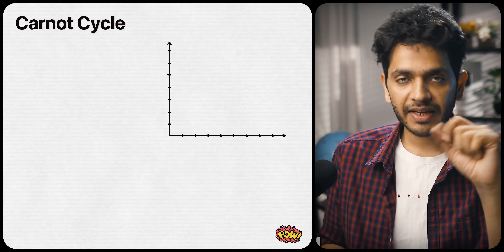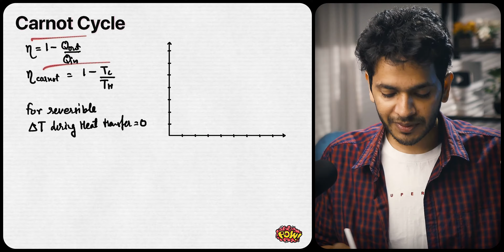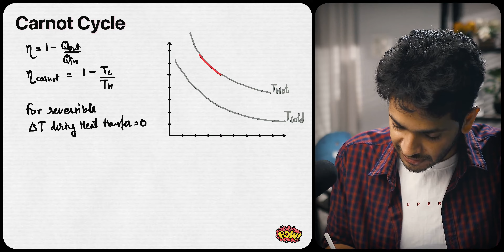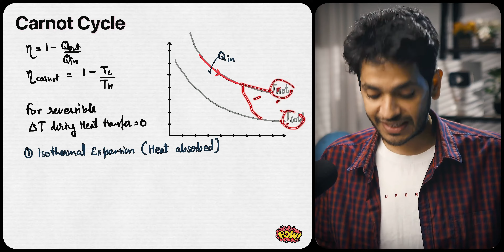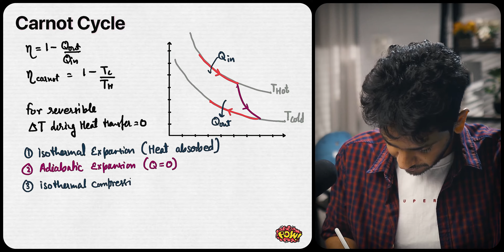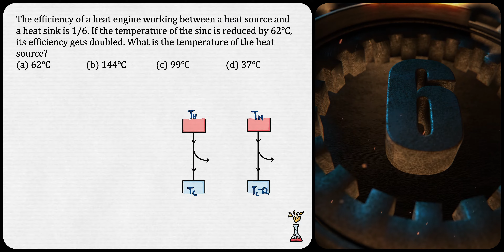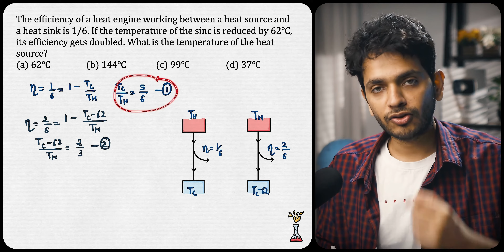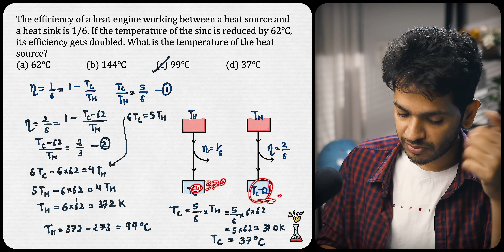Carnot Cycle NEET PYQs | Vikrant Kirar